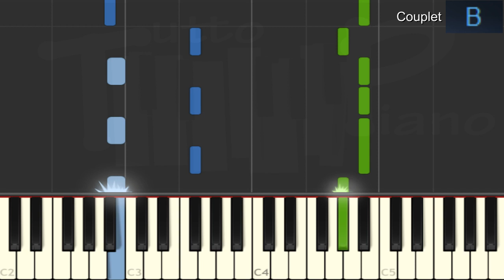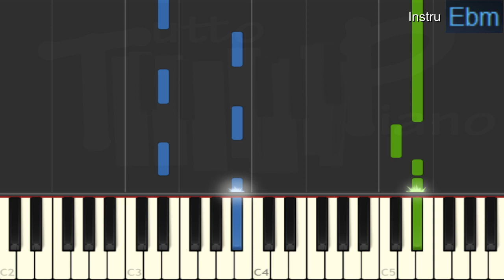Début de soirée - Nuit de folie (Piano facile)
apprenez l'un des plus gros succès de la décennie 80 qui donne toujours envie de chanter et danser :)

Excellent travail ^^

Paroles:
[Couplet]
Y’a pas de saison pour que vive la musique au fond
Pas de saison pour que vive le son
En marchant tu donnes une cadence à tes pas
Tu sens la musique au bout de tes doigts
Tu dis que la vie qu’on t’a donnée est faite pour ça
Tant de choses grâce au son tu connaîtras
Ton cœur est un saphir de pick-up
On a trouvé des décibels dans ton check-up
[Refrain]
Et tu chantes, chantes, chantes ce refrain qui te plaît
Et tu tapes, tapes, tapes, c’est ta façon d’aimer
Ce rythme qui t’entraîne jusqu’au bout de la nuit
Réveille en toi le tourbillon d’un vent de folie
[Couplet]
Tu danses le monde, musique américaine,
La cadence du funk au plus haut t’emmène
Le tempo en délire, si ce soir il fait chaud
C’est qu’on monte nos mains vers le point le plus haut ...
[Refrain]
[Pont]
Toi qui dessines au fond de ton ennui
Les notes d’une mélodie
Une musique sans accords majeurs
C’est une piste sans danseurs
Mais si tu ranges dans ces moments-là
Dans un placard tes idées noires
Les notes pourront se danser
Et nous reviendrons les chanter
Quand le sucre est tombé
Choqué le café renversé
Je sentais bien que la journée
Etait mal commencée
Plus tard la caisse était cassée
Avant que craquent les chromes
Mettant la gomme j’avais détalé
La musique était mon sourire
Les vieux succès mes souvenirs.
On sort tous son dernier soupir
Lorsqu’on va mourir
Mais un souffle j’avais gardé
Car on ne peut pas trépasser
Chacun le sait sans voir un disque jockey
Et tu chantes, danses jusqu’au bout de la nuit
Tes flashes en musique funky
Y’a la basse qui frappe
Et la guitare qui choque
Et y’a le batteur qui s’éclate
Et toi qui tiens le choc
[Refrain]